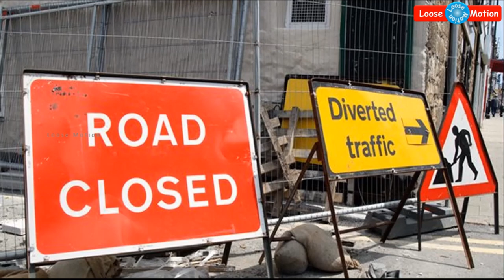சற்றுமுன்: சாலை விபத்தில் அதிமுக எம்.பி ராஜேந்திரன் மரணம் - விபத்தின் பின்னணி இதுதான்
Please watch this video which is about "Background Story of ADMK MP Rajendran Car Accident".